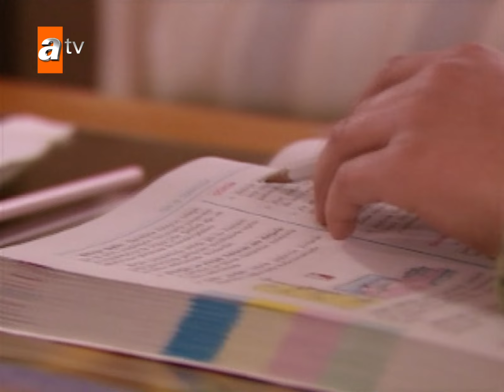Cellil atrapó al hombre que vigilaba la casa - Sila Capítulo 135